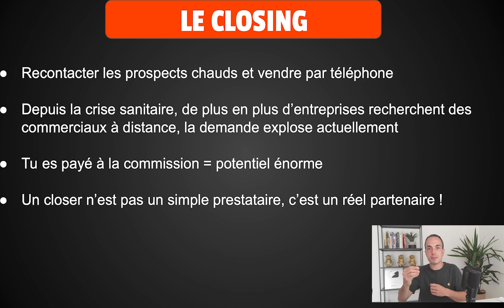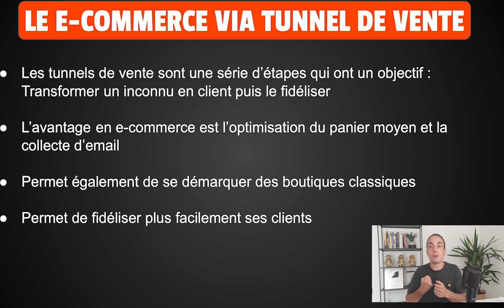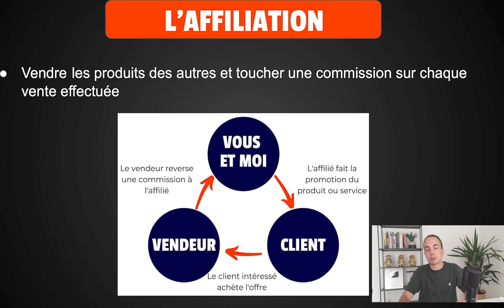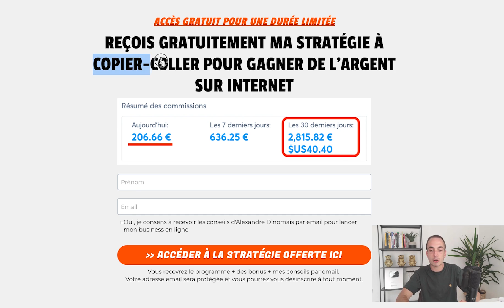3 BUSINESS EN LIGNE à Fort Potentiel Pour La FIN 2021 (Gagner de l'Argent sur Internet)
🔥Transformer son profil Facebook en machine à cash en 14 jours

🔥Scanner mon business à 6 chiffres pour comprendre les rouages et les secrets

🔽🔽 INFORMATIONS 🔽🔽

3 BUSINESS EN LIGNE à Fort Potentiel Pour La FIN 2021 (Gagner de l'Argent sur Internet)

Comment créer un business en ligne ? Quel business en ligne lancer pour gagner de l'argent ? Comment gagner de l'argent sur internet ?

Dans cette vidéo, je te partage 3 business à fort potentiel pour la fin d'année 2021 pour que tu puisses lancer ton activité et gagner de l'argent sur internet.

Gagner de l'argent sur internet est accessible à tous, à condition d'avoir les bonnes stratégies.

J’ai alors pris une décision qui allait changer ma vie : Aider et accompagner un maximum de personnes à vivre de leur business en ligne !

Après avoir accompagné des milliers de personnes sur internet, j’ai créé LA GÉNÉRATION AFFRANCHIE™ ! 🌍

Ce mouvement a pour ambition de rendre accessible le business en ligne au plus grand nombre et d’accompagner les personnes ambitieuses à s’affranchir du système et du métro-boulot-dodo !